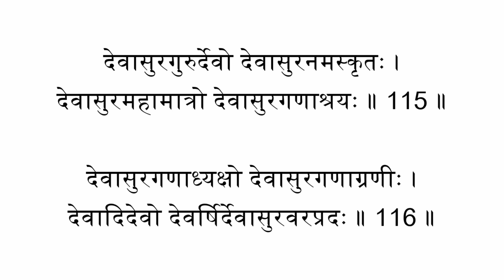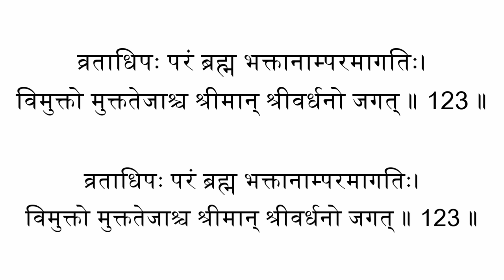shiva Sahasranamam fast शिव सहस्त्रनाम